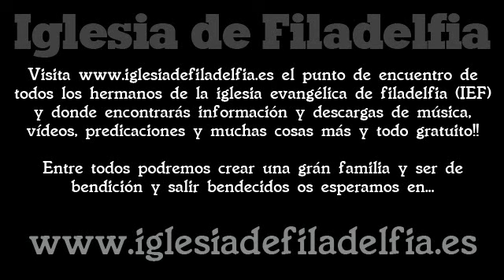1.Omar - Corazon aventurero